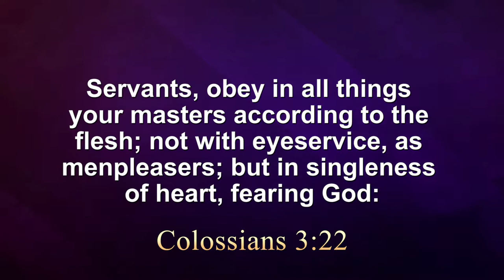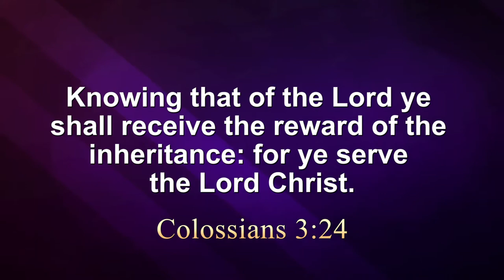Do ALL for the Glory of God